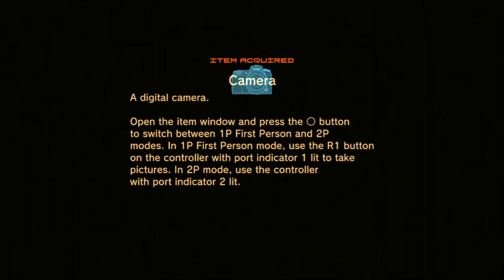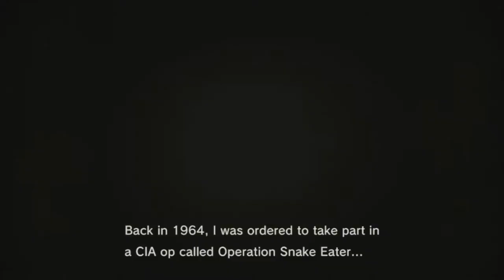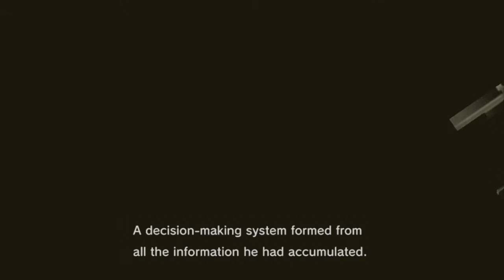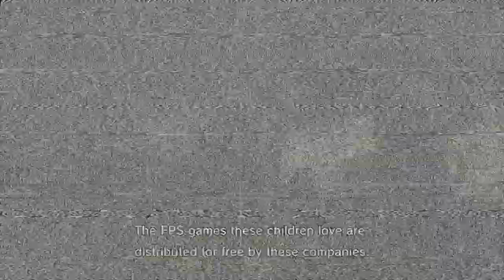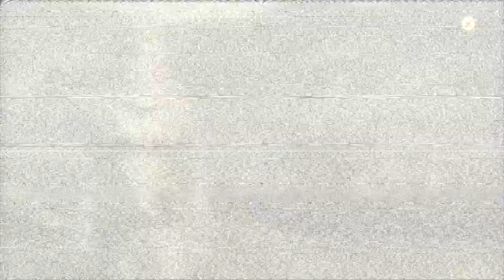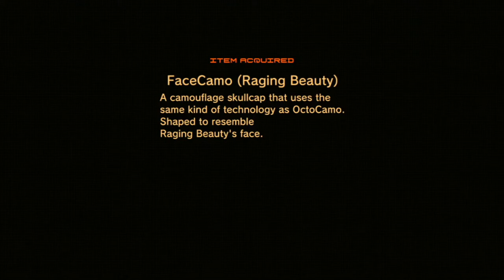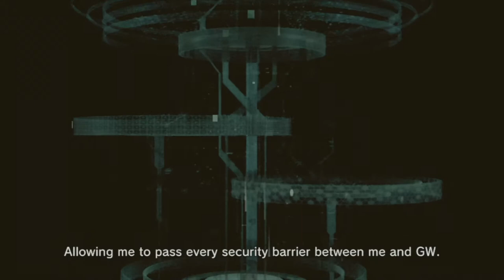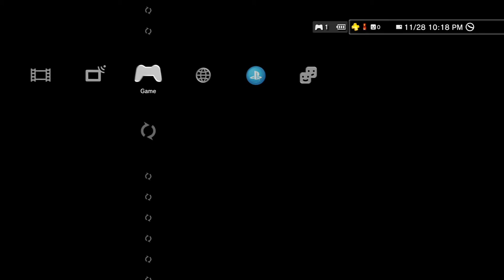Let's Stream - Metal Gear Solid 4 pt. 3